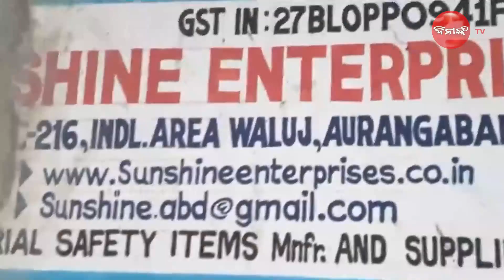ଗ୍ଲୋଭ୍ ଫ୍ୟାକ୍ଟ୍ରିରେ ଅଗ୍ନିକାଣ୍ଡ || DinankaTv | Maharastra | Fire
ଗ୍ଲୋଭ୍‌ସ ତିଆରି କାରଖାନାରେ ଭୟଙ୍କର ଅଗ୍ନିକାଣ୍ଡ । ନିଆଁ ଲାଗି କମ୍ପାନୀରେ ଫସି ରହିଥିବା ୬ଜଣ ଶ୍ରମିକ ଜୀବନ୍ତ ଦଗ୍ଧ । ଗୁରୁତର ମାନଙ୍କୁ ଉଦ୍ଧାର ପରେ ସ୍ଥାନୀୟ ସରକାରୀ ମେଡିକାଲରେ ଭର୍ତ୍ତି କରାଯାଇଛି ।